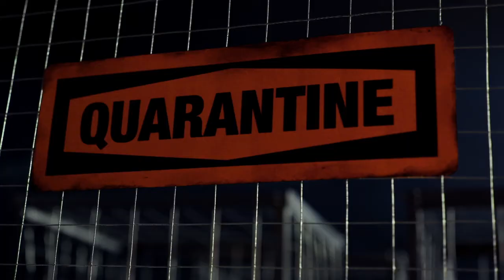Quarantine Trailer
Quarantine (Astrid Goldsmith, UK, 13 min) is a dance fantasy about badgers who are focused on keeping their old folk traditions alive, never minding the plight of the animals trapped in the quarantine compound above their burrow, until one day, a young badger goes rogue.